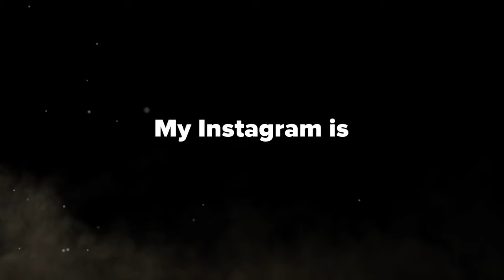You want to do a 15 crates video